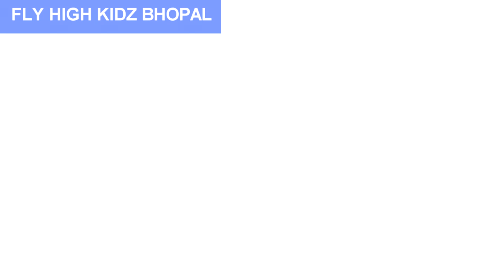transport || means of transport || kids